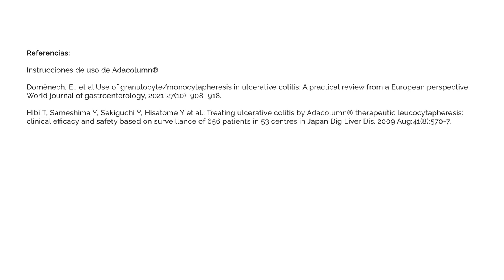¿Por qué el perfil de seguridad de Adacolumn® está clasificado como excelente?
Dra. Natalia Borruel